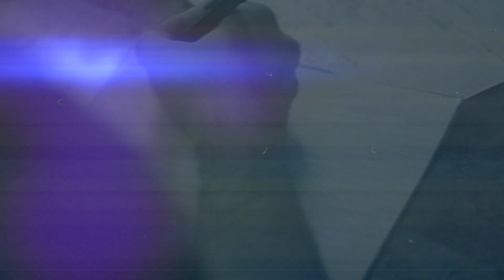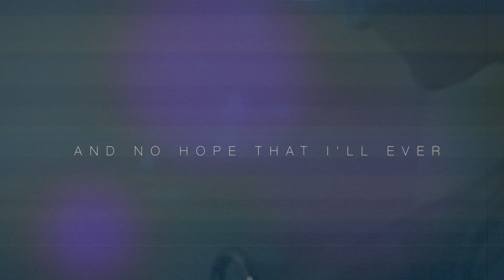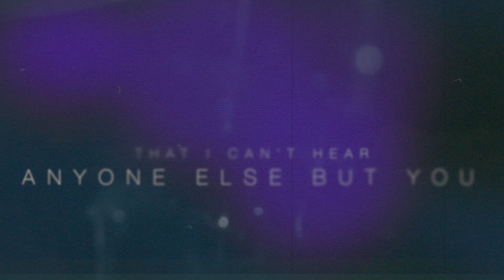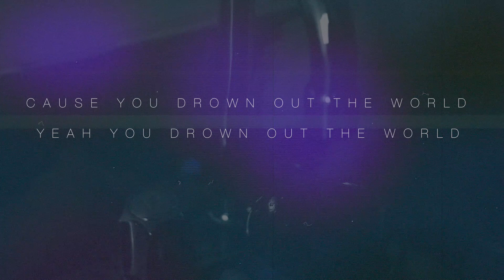Mike Savitz - Drowned Out (Lyric Video)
Hey Everyone!
I hope you enjoy the song and the lyric video. the official video is coming soon.

Thank you to everyone who made this album project possible. A big thanks to my parents for all their non-support (jk guys), my family, extended family, my bird that died back in the day when i was just a wee lad, my friends, and OF COURSE all my fans who stuck it through until now. I'd love to see all your beautiful faces soon at my upcoming shows.
A huge thank you and much love goes out to my friend and album/video production guy, L.E. Doug Staiman - You are the man-diggity! Your efficiency and professionalism can't be beat!

Mike

Artist: Mike Savitz
Song: Drowned out
Album: Falls Apart